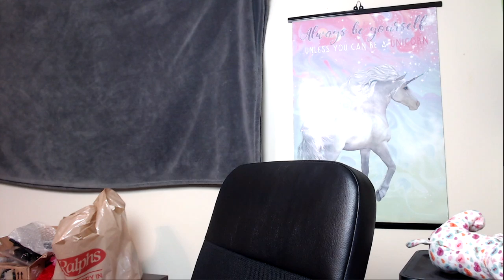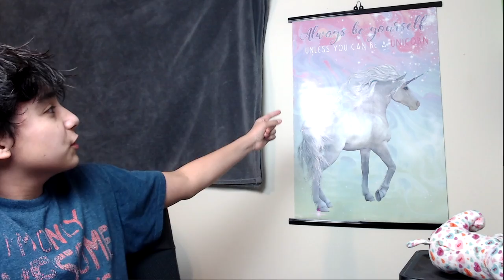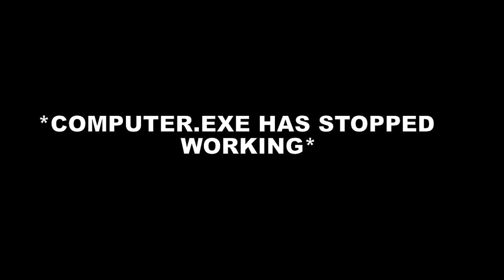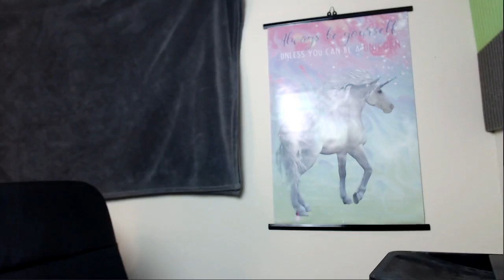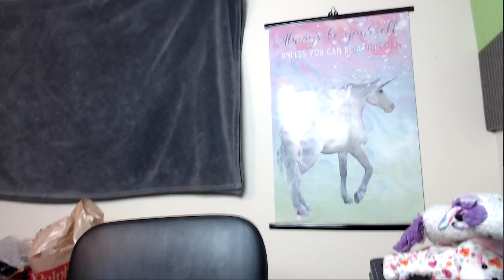IS SANTA CLAUS A BAD PERSON..?! *YOU WILL NEVER LOOK AT HIM THE SAME WAY AGAIN* 0_0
This is the worst thing in the world!! This is the video were I ruin your childhood! Sorry I was not here for 2 weeks, I was on vacation.